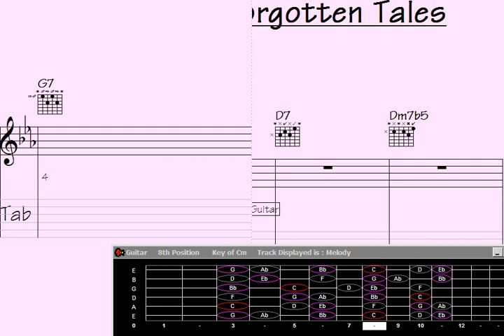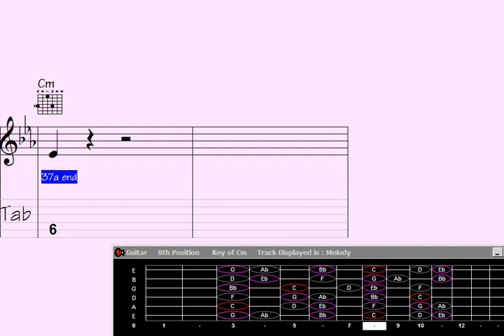🔲Rhythm Unleashed: Guitar Chord Melody for 'Longing for Forgotten Tales'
"Explore the mesmerizing world of guitar chord melody as we unlock the captivating tale of 'Longing for Forgotten Tales.' Join us in this musical journey, where intricate rhythms and haunting melodies intertwine to create an unforgettable sonic experience. Dive into the magic of chords and melody, and let your senses be enchanted by the soulful storytelling of this timeless composition."